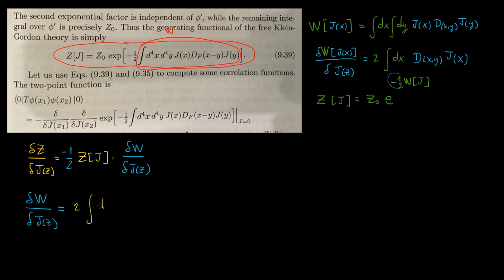37 - Mecánica Teórica [Derivadas Funcionales típicas de QFT]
Si quieres enviar tu ejercicio

- El formato de la solución que enviéis ha de ser en pdf y/o en LaTeX.

- Si por ejemplo te llamas Pablo Perez renombra tu pdf así Pablo Perez.pdf

- En el asunto del correo poned "Ejercicio - capítulo 2" o "Ejercicio - capítulo 3", etc.. Es decir, especificad de qué capítulo estáis haciendo el ejercicio.